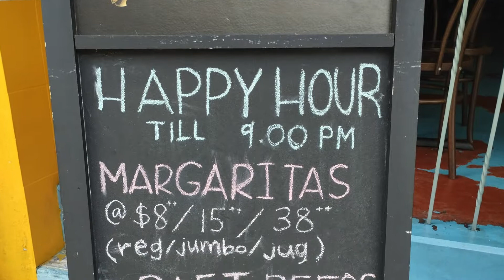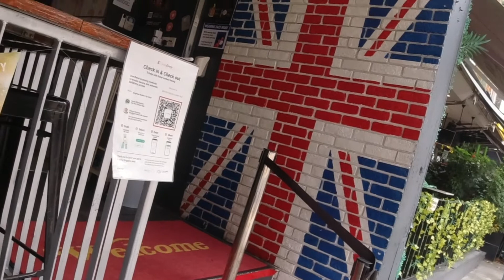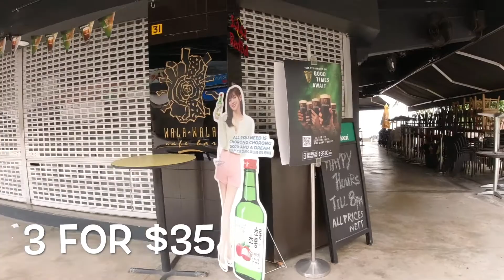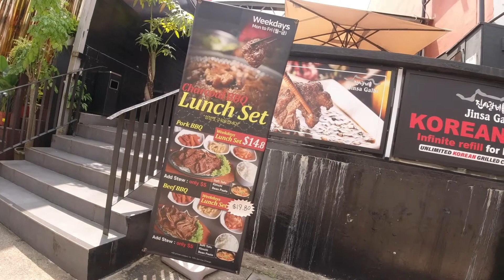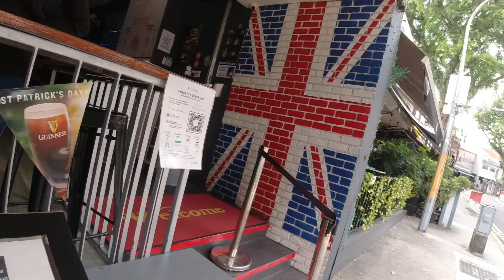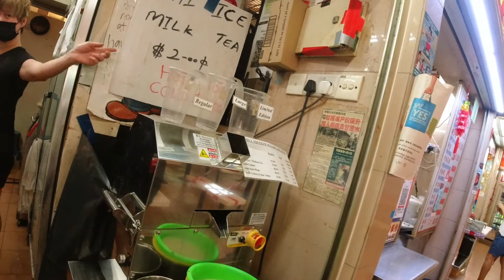Holland Village Singapore - Exploring Holland Village and Having a Cup of Thai tea.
Holland Village is a popular dining destination for young Singaporeans and expats. Cafes, chill-out bars, and international restaurants, it's one of the most exciting places on a Saturday night in Singapore. I have a look at some of the bars and dining options and finish in the food court having a cup of Thai tea.
See why Holland Village is one of Singapore's most unique places to spend an evening.
A popular dining destination for young & young at heart, Holland Village was named after Holland Road, which in turn was named after Hugh Holland in 1907. Holland, an English architect and amateur actor, was an early resident of the area.
What's your favourite place to eat in this area and where do you like to drink?

Feel free to tell me how I can make these videos and my channel better or just leave a comment- it is much appreciated.

Your subscription and like will help this channel to grow! Enjoy our virtual walking tour

Welcome to Paul's right eye, I'm originally from the UK, currently living and working in Singapore and experiencing life as an expat.
These videos are to document my travels and experiences living in Singapore and occasionally travelling around Asia. I hope you enjoyed them and they are of some interest to you.

I started firstly in and around the area where I am living and then more of Singapore, including shopping, days out at museums, nature trails and, of course some of the food.

Paul.